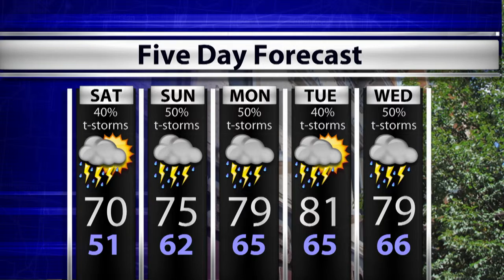WTIU Newsbreak, June 26, 2015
WTIU's Lindsey Wright investigates the reaction to the Supreme Court's ruling on same-sex marriage, a rally for Porsche owners in French Lick and a warning from the Indy Metro Police for the opening service of The First Church of Cannabis.